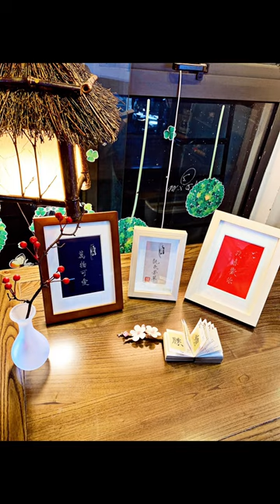芳草 khung tranh thư pháp viết tên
Bút Lông Tiểu khải Trúc mai  chuyên dụng làm bằng lông chồn cao cấp được làm thủ công từ tay thợ mỹ nghệ bên Trung Hoa, các b đặt hàng liên hệ Mình nha hihi.

- Page: AD Linh Táo 喜歡寫字的人